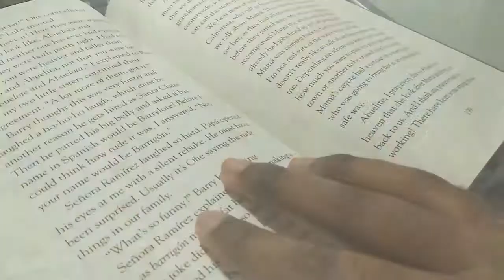studybutterfly ~ an intro 🦋✨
💛💗 s t u d y b u t t e r f l y💗💛

hiyaa guys! im back, and im more determined than ever to FINALLY post consistently on this channel. and on that note, im also being consistent on my blog!! yes yes i have a study blog (linked below), where posts come every tuesday and thursday. i might occasionally drop hints abt upcoming videos, so go check it out!! look out for them, and i will see you in the next one :)

signing off,
studybutterfly 🦋

❤ a b o u t   m e   &   t h i s   c h a n n e l ❤

Hi! I decided to start this studytube channel because I really LOVE all types of stationary, and I genuinely like to meet and connect with new people! I also love lifestyle content, such as daily vlogs!